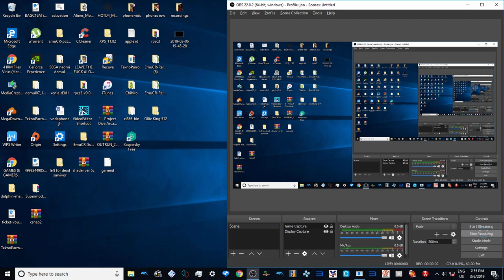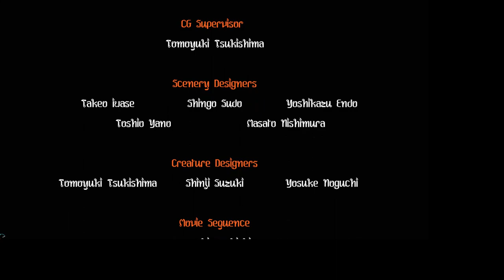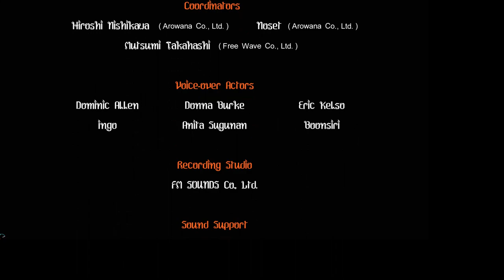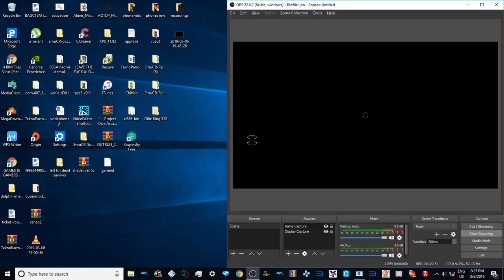TEKNOPARROT 1.92 SEGA LINDBERGH LETS GO JUNGLE 1080p 60fps FULLSCREEN WIN10 UK ARCADES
mega://fenc2?6Z9ynFQVRpoVWDPS7yF2hynEG_kB-UkkVpYDVhLG6BxN0nyUAXNoSeyO3MkXGAQz?dUIlxTRT
lgj_amd_fix.7z
runs correct speed at fuureen 1080p have to use a xbox analoge axis controller though cant seem to get mouse input working :/
will add download link if 1million views...….mean thousand

paetrons :
LBERTO CHICRE ALCANTARA
Nicholas House
robert

roblox
memes
popular
viral
funny
kid
fortnight
battle royale
pugb
minecon
yogcast
ps4
e3
viral
fun
jon
10p play
Jackpot
Fruit Machine
slots
gamble
bet
stake
winning
losing
win
loser
popular
trending
viral
ali-a
ninja
fortnight
vanos